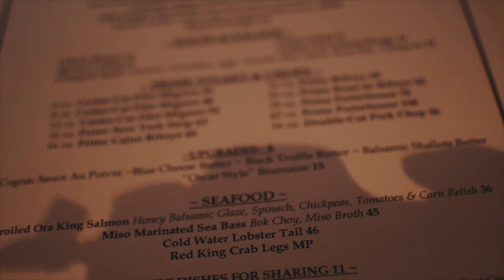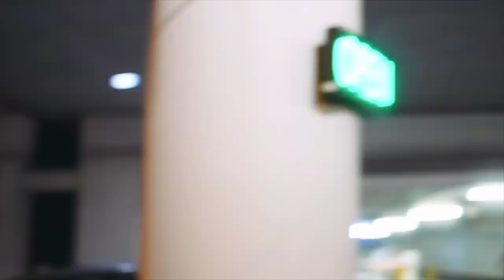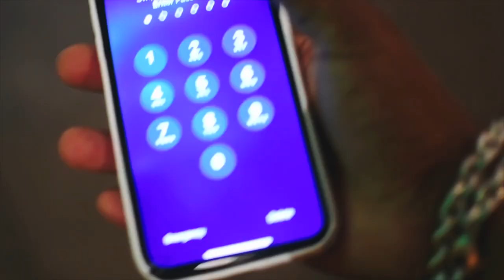ROASTING MY FRIENDS!! |ISSA VLOG #2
Everyones Instas are in the video lol. ISSA VLOG #2 WE BACK AND BETTER THAN EVER. I wanna do more of these!